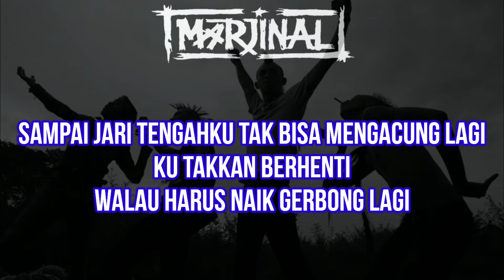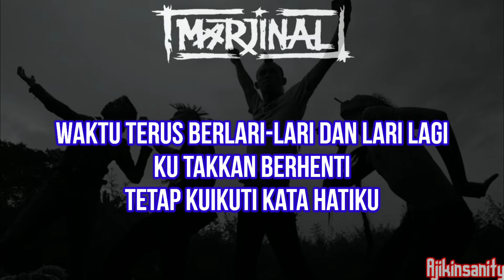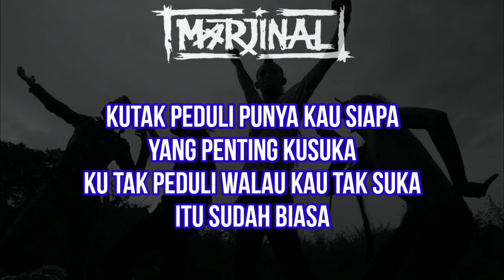MARJINAL- Yang Penting Kusuka Lirik